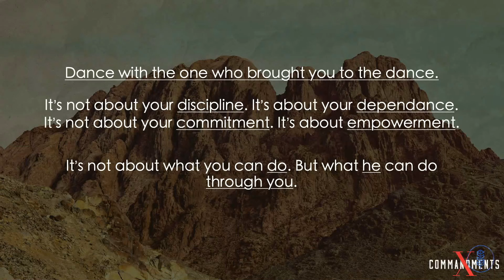Faux Fruit And Real Fruit | The X Commandments (Part 5)